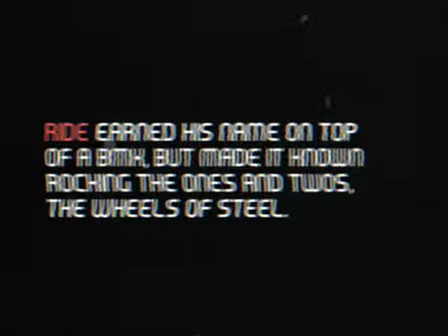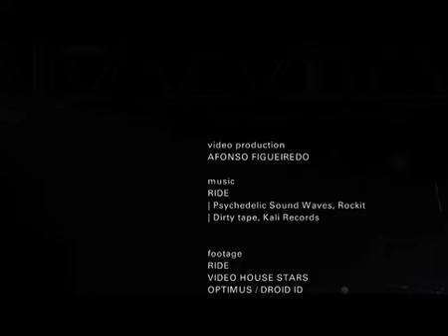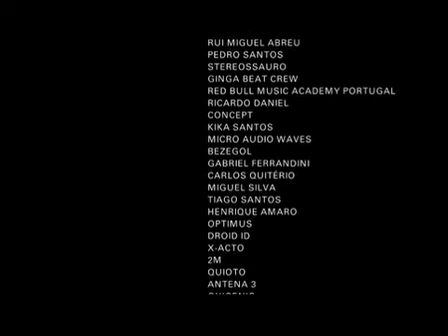DJ RIDE BEST OF 2008/2009 Show Reel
RIDE EARNED HIS NAME ON TOP OF A BMX BUT MADE IT KNOWN ROCKING THE ONES AND TWOS, THE WHEELS OF STEEL!

IT'S BEEN A BUMPY RIDE: DJ CHAMPIONSHIP TITLES (DMC/ITF/IDA), BIG FESTIVALS, SEVERAL RELEASES, A UNIQUE STYLE IN THE STUDIO..

THIS IS HOW THE LAST TWO YEARS ROLLED BY!

THANKS TO EVERYONE THAT MAKE PART OF THIS RIDE!

VIDEO EDITION : AFONSO FIGUEIREDO (VHS)
TEXT : RMA
CHECK THE CREDITS IN THE END